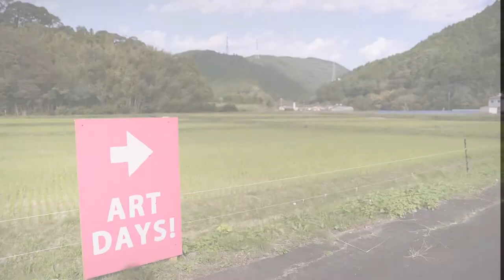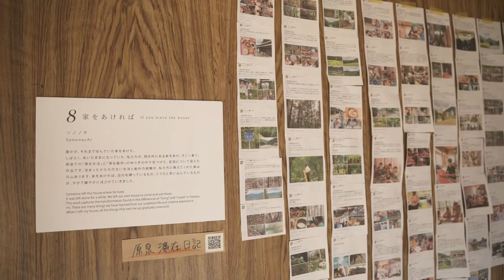静岡県文化プログラム「原泉アートデイズ！」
2019年10月24日～11月10日
掛川市北部に位置する原泉地区を舞台に現代アートによって地域の魅力を再発見していく原泉プロジェクト。「アートと出会う２週間」をテーマに芸術祭を開催しました。 静岡県文化プログラムの情報はこちら